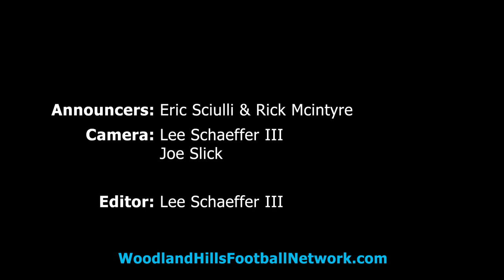Patrick T. Lanigan Funeral Home Play of the Game vs Peters Township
Interception by Taelen Brooks